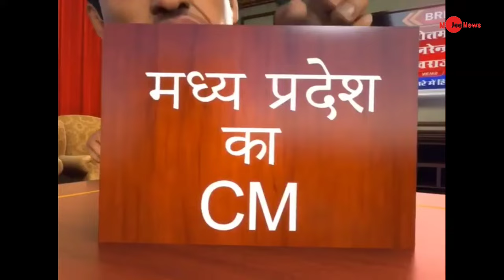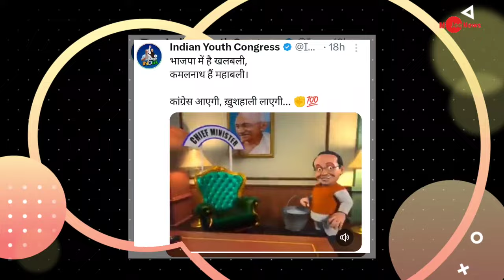Pm Modi Trolled on New Funny Cartoon Jumlabaz Video by Congress|Modi latest Funny Viral Memes video